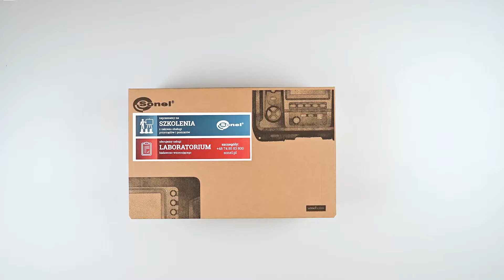Unboxing Sonel MPI-525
The multifunctional meter Sonel MPI-525 is an innovation in its category. It provides many possibilities of measuring the parameters of electrical installations, making it a recommended solution for installers as well as advanced measurement specialists. As one of the few meters on the market, Sonel MPI-525 can measure insulation resistance with test voltage up to 2500 V. Additionally, the device enables automatic measurement of insulation resistance of 3-, 4- or 5-wire cables with the use of the optional AutoISO-2500 adapter. The video shows the equipment that is delivered with this device.

The accessories shown in the video may change. The current list of accessories can be found on the manufacturer's website.